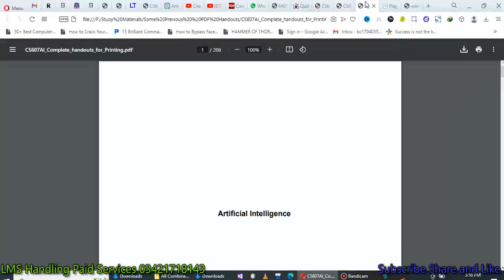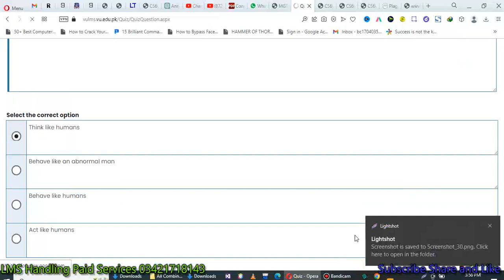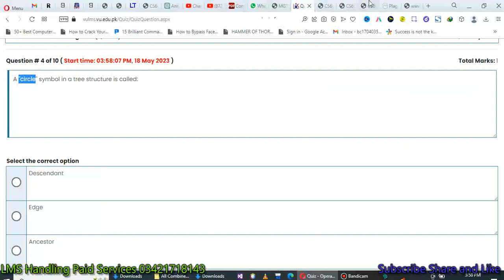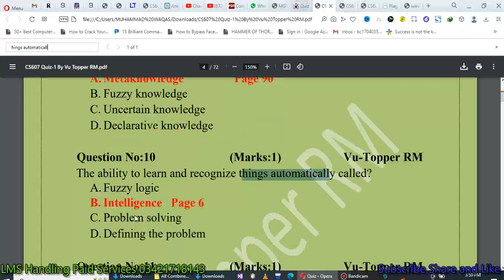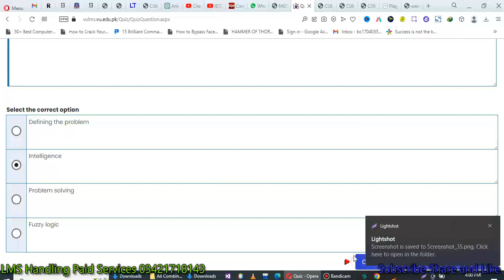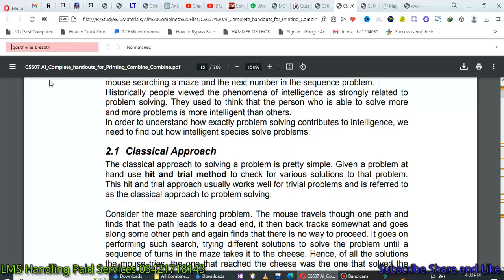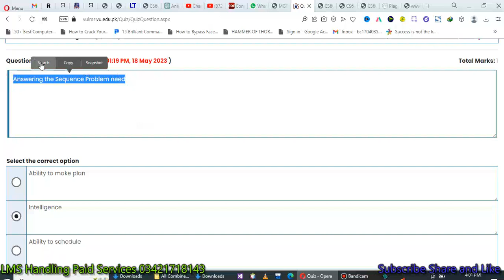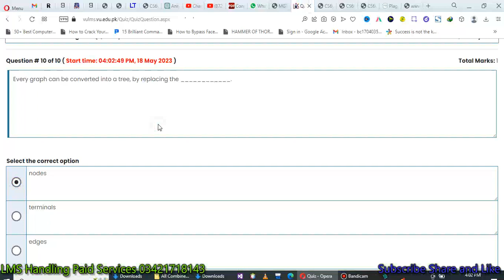CS607 Quiz 1 Spring 2023 cs607 quiz 1 2023 quiz1 cs607 2023 cs607 quiz1 2023 quiz1 2023 cs607